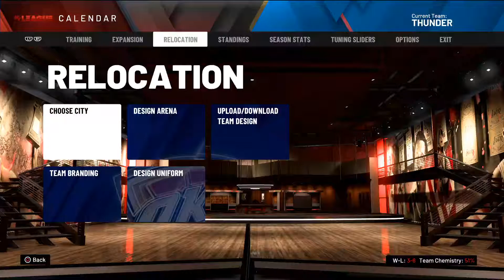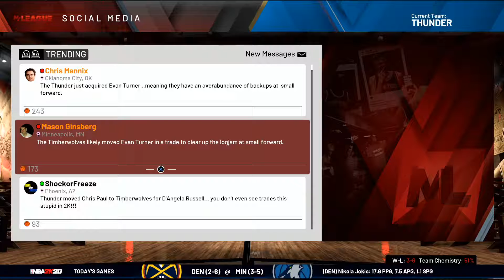Nba 2k20 MyGM ep.4 trading away for rebuild fire billy